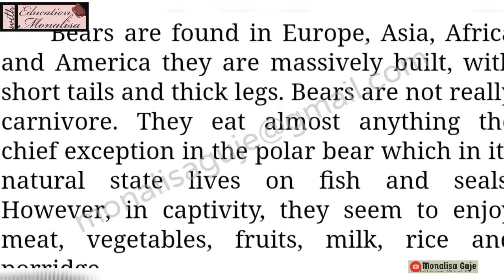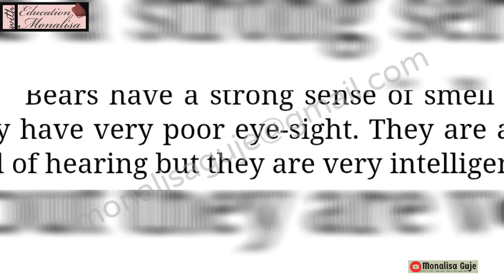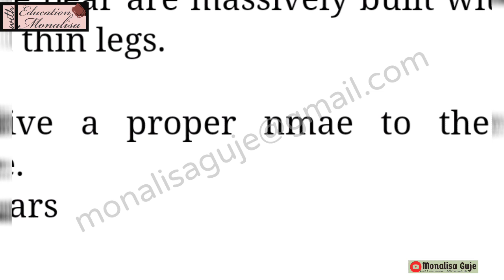Comprehension l Unseen passagel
Improving reading and writing skills.